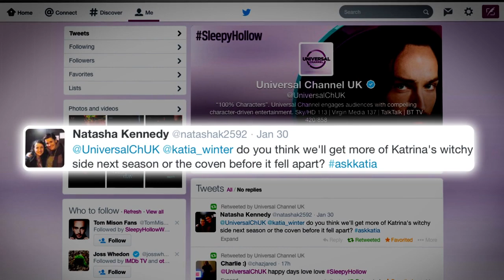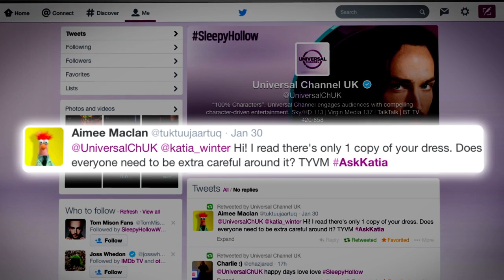Sleepy Hollow star Katia Winter Q&A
Everyone's favourite witch, Katrina Crane AKA Swedish actress Katia Winter answers Sleepy Hollow fans tweets in the only way she can, with poise, elegance and honesty.

UK sleepyheads, don't forget you can watch Sleepy Hollow only on Universal Channel, Wednesdays at 9pm, or at 10 on our +1 channel. Keep an eye out for catch up slots throughout the week.